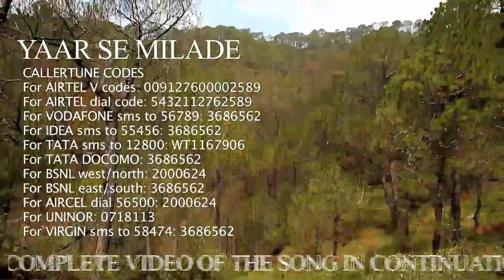HOT & ROMANTIC SONGS | Film- JACKPOT-PE-JACKPOT Trailer --2014- MUST SEE.